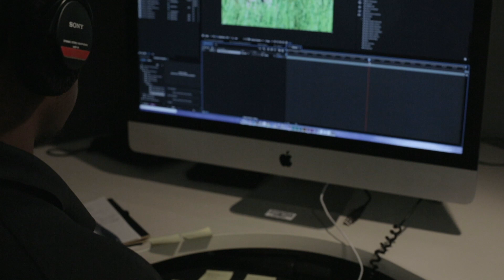Stevenson University Career Connections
Stevenson connects students to career through the classroom, hands-on learning and professional preparation.